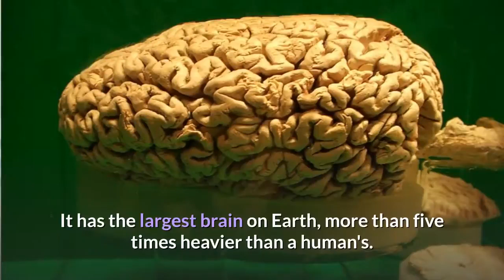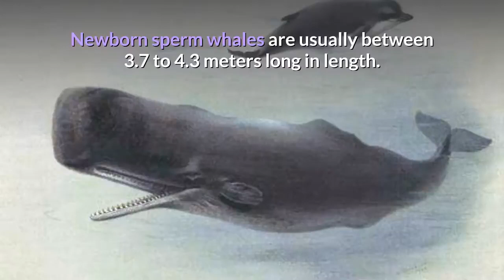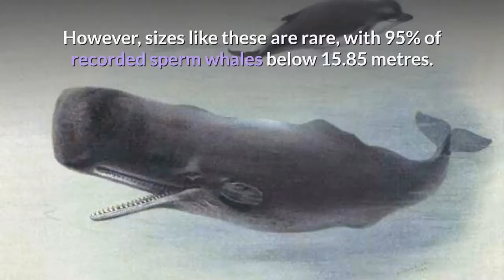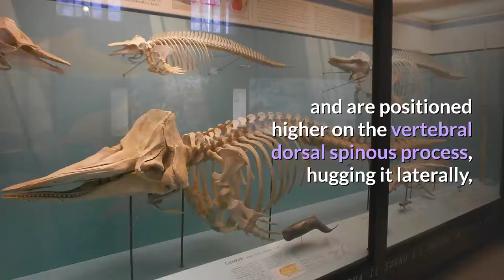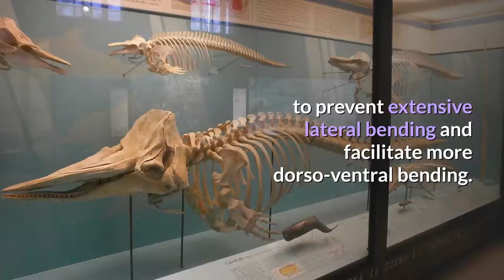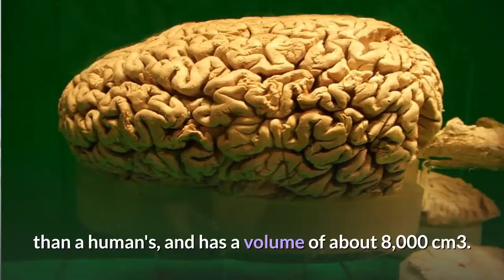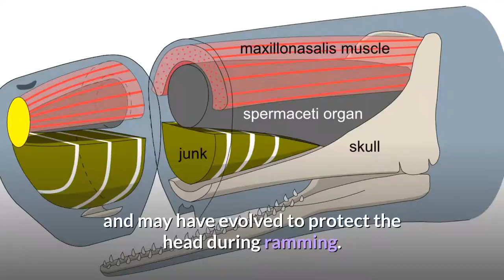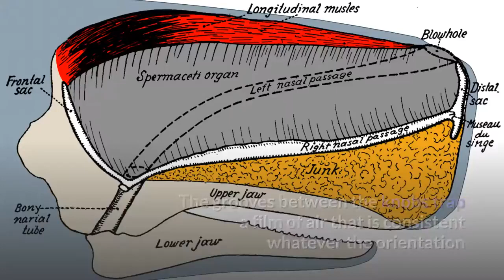Sperm whale Description, Characteristics and Facts!